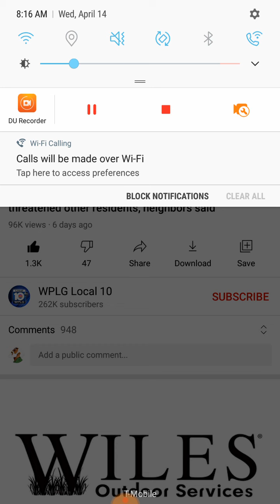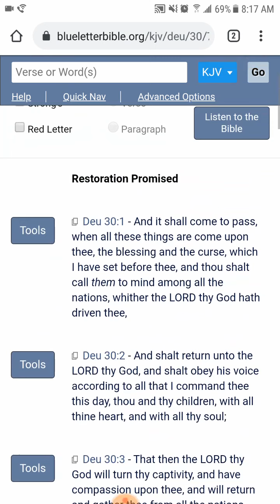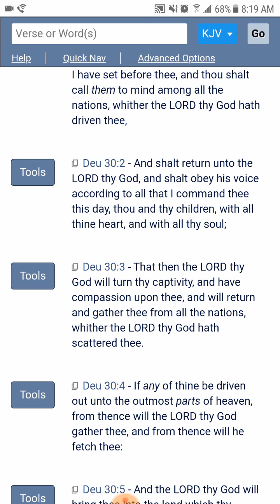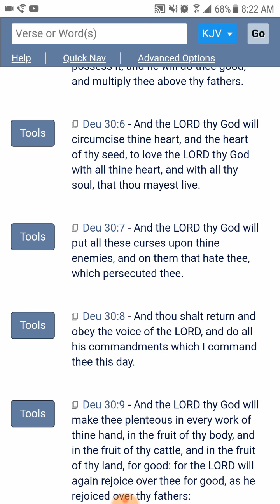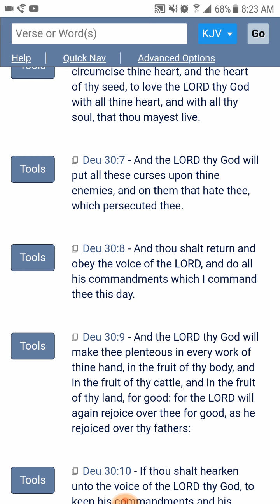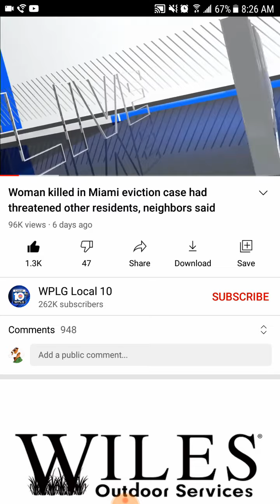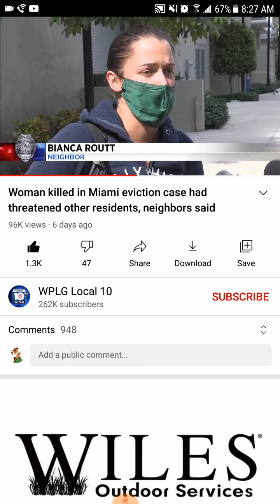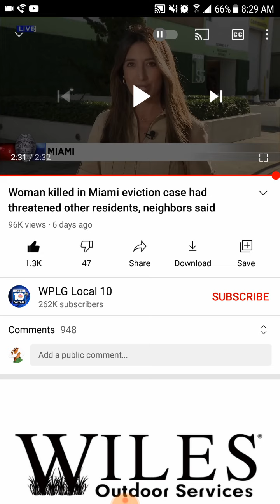Victory is nigh...